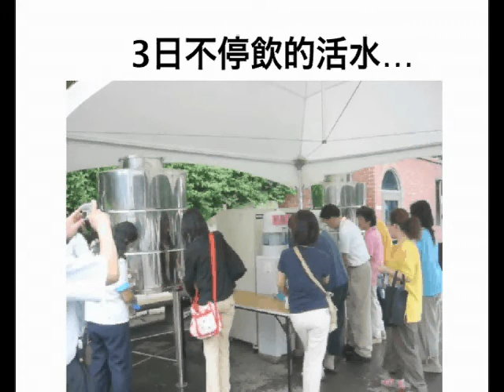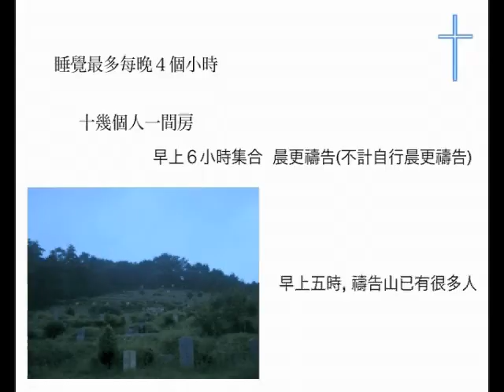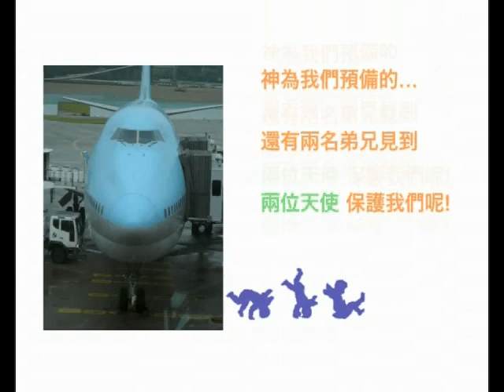訪韓盛會花絮